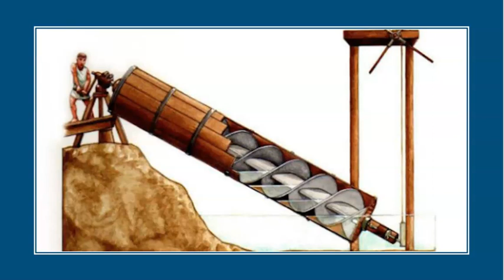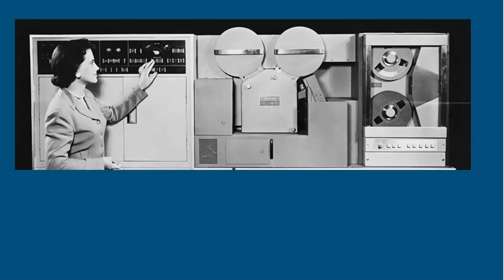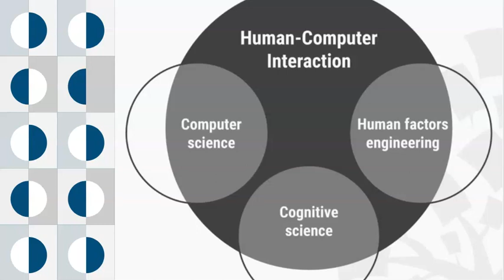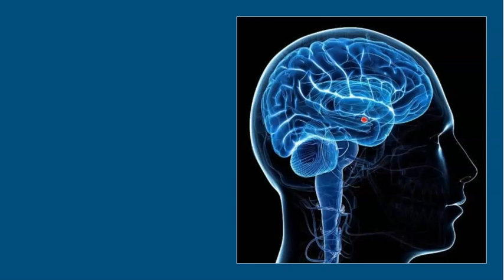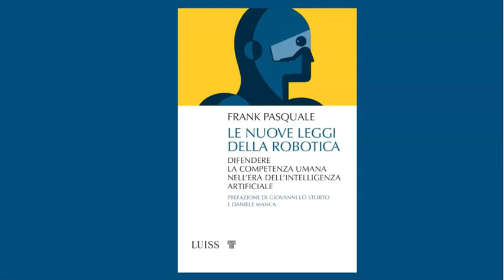I Robot tra passato e futuro. Per una archeobiografia delle macchine umanoidi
Una breve storia dei robot umanoidi dal "Cavaliere meccanico" di Leonardo da Vinci a iCub dell'IIT di Genova.